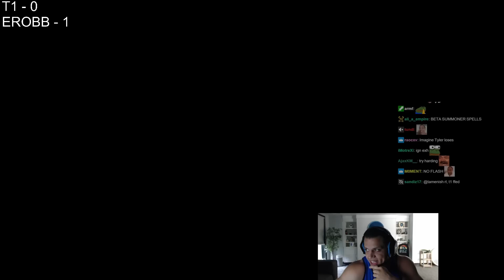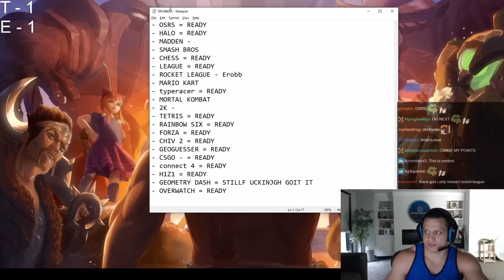Tyler1 vs Erobb221 1v1 Variety Gaming Tournament #2 - League of Legends